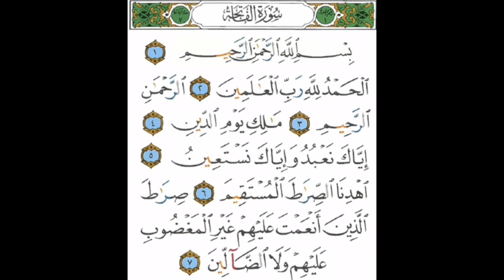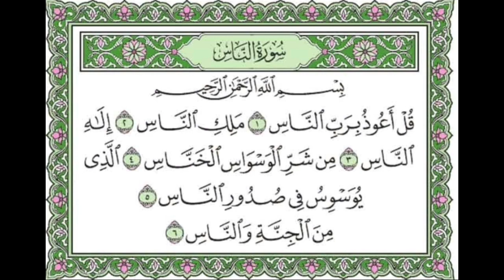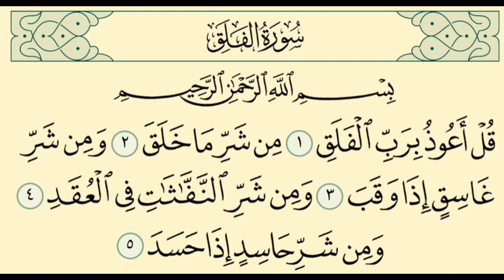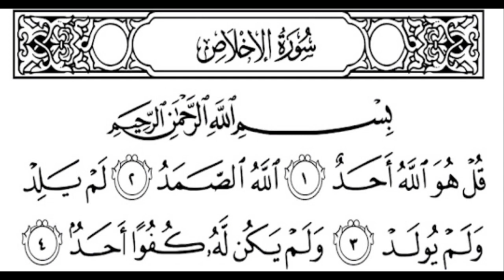Tafsiirka Quraanka Surah Al-Fatihah, Surah An-Nas, Surah Al-Falaq lyo Surah Al-Ikhlas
Tafsirka Quraanka Surah Al-Fatihah, Surah An-
Nas, Surah Al-Falaq lyo Surah Al-Ikhlas Sheikh
Mohammad Abdi Umal lyo Sheikh Abdi-Rashid Ali Sufi